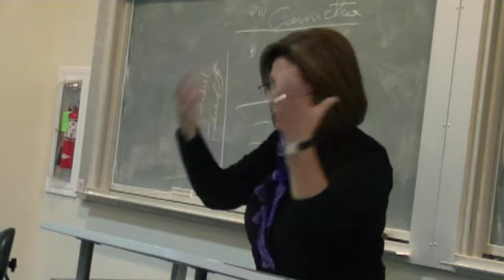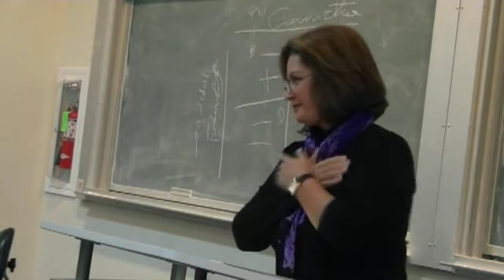Dr Nehzat Farnoodi Part 2 SD - زیربنای روانی دمکراسی - بخش دوم